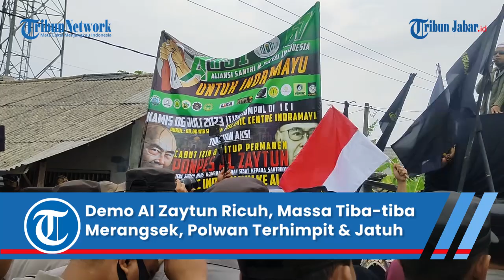Demo Ponpes Al Zaytun Ricuh, Massa Tiba-tiba Merangsek, Polwan Terhimpit Sampai Jatuh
Penulis: Handhika Rahman | Editor: Kisdiantoro | Video Editor: Edwin Tk